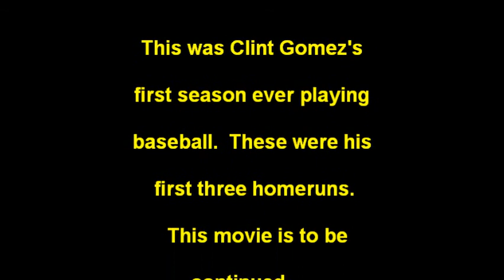Clint's homerun movie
This was Clint's first try at baseball.  His team won the playoffs!!!